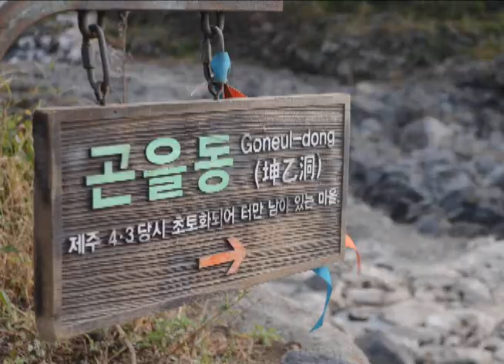JEJU 화북 UCC - In화북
다큐멘터리형식으로 화북의 역사를 보여주는 UCC

능동산방묘, 별도봉 그리고 곤을동을 차례대로 소개한다.